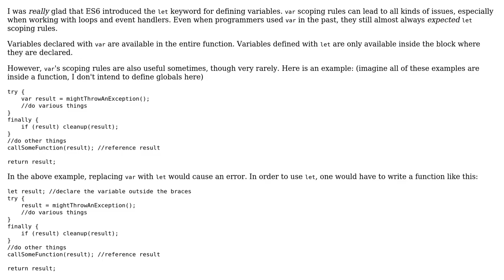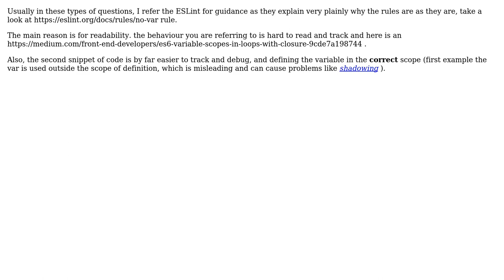Software Engineering: Is it okay to use var on purpose in ES6, as opposed to let?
With thanks & praise to God, and with thanks to the many people who have made this project possible! | Content (except music & images) licensed under CC BY-SA | Music | Images & others | With thanks to user GregRos user Grant Miller user Daniel Dubovski and the Stack Exchange Network Trademarks are property of their respective owners. You are responsible for your own actions.